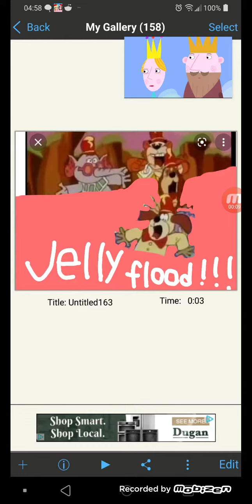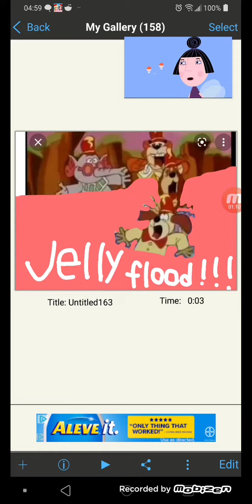the banana splits in hocus pocus park jelly flood!!!